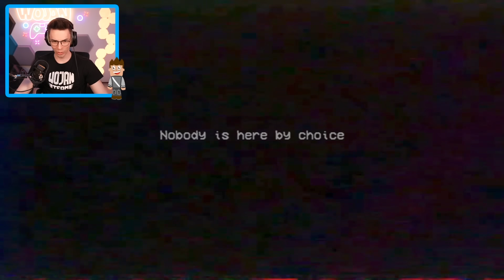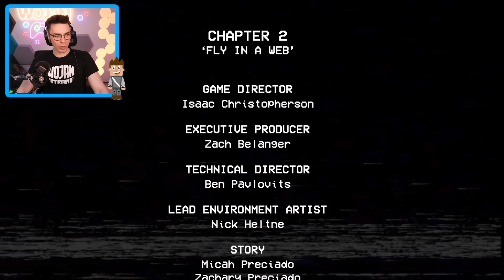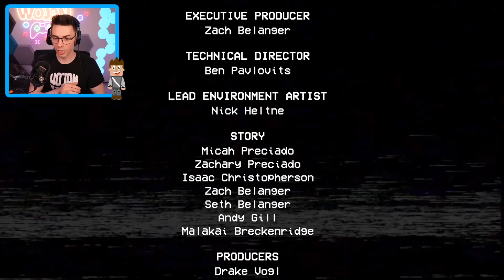MOMMY LONG LEGS Jest ZŁA! | Poppy Playtime 2 odc. 2